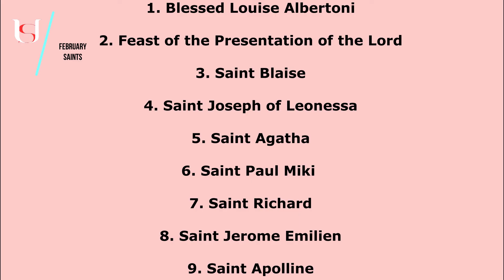Saint Paschal I Pope - February 11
Saint Paschal I  Pope.